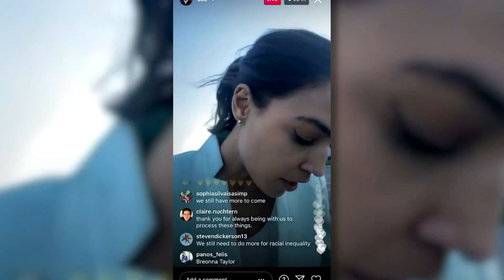Why The Chauvin Guilty Verdict Will Not Satisfy The Left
Don’t miss 'CANDACE,' the Daily Wire’s new show starring conservative lightning rod, Candace Owens.